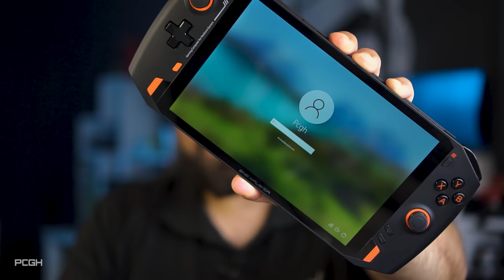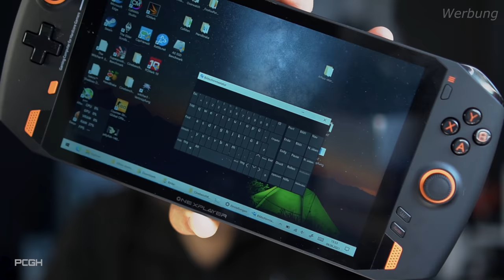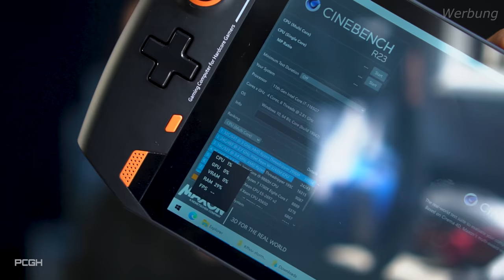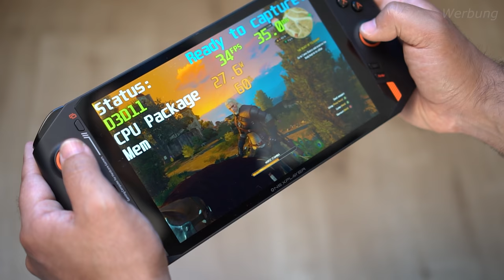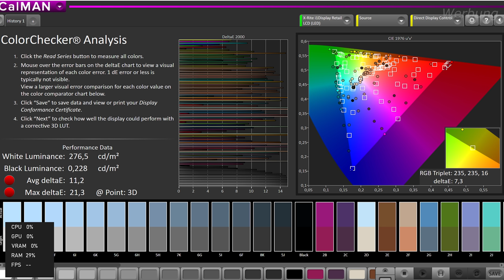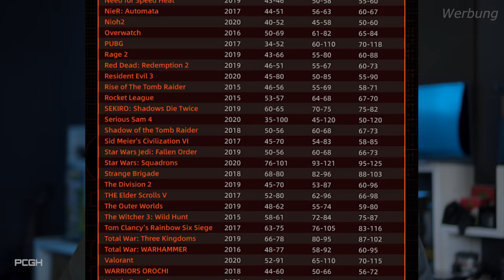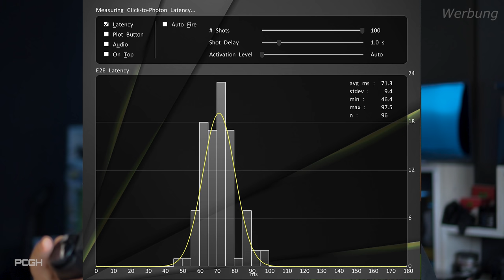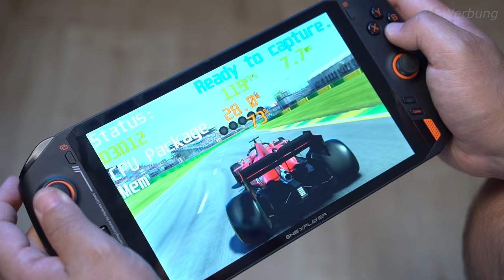ONEXPLAYER 1s im TEST - TEURER als das STEAM DECK, aber auch BESSER?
Eine Nintendo Switch auf Steroiden mit Notebook-Hardware - das würde den Onexplayer am genauesten beschreiben. Wir haben den Handheld-PC ausführlich getestet.  Der Onexplayer ist ein vollwertiger PC im Format einer Handheld-Konsole. Zugegeben, das Prinzip ist nicht neu. Hier und da gab es schon einige Anlaufversuche, die aber nie so richtig zündeten. Eigentlich sollte der Test des Onexplayers bereits in vorherigen Ausgaben erscheinen. Mittlerweile hat ein anderer großer Player, Valve, sein Steam Deck veröffentlicht. Daher ist dieser Test als Alternative des mittlerweile gehypten Valve-Handhelds umso interessanter. Der Onexplayer vom asiatischen Hersteller One Netbooks aber ist zweifellos der bislang leistungsfähigste Handheld-PC, der jemals auf dem Markt kam, sollte er denn flächendeckend kommen. Die Crowdfunding-Kampagne ist erfolgreich beendet.

0:00 Intro ONEXPLAYER 1s
0:24 Crowdfunding ONEXPLAYER 1s (aber heute schon vorbei!)
1:42 Integrierte Grafik gegen dedizierte Grafik
2:12 The Witcher 3 auf ONEXPLAYER 1s
5:03 Technische Daten ONEXPLAYER 1s
8:42 Das Display des ONEXPLAYER 1s
12:28 Akkulaufzeit des ONEXPLAYER 1s